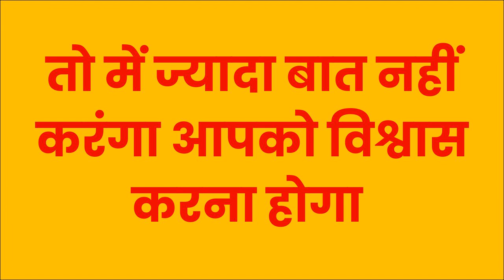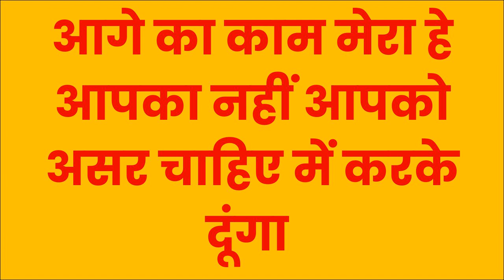यह वीडियो देखने के तुरंत बाद आपका प्यार गिड़गिड़ाते हुए आपके पास आएगा